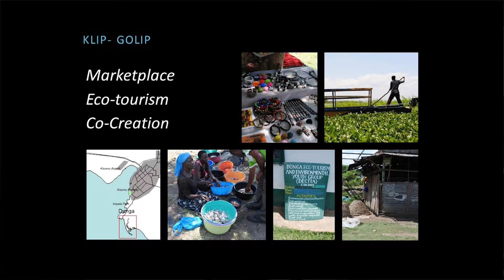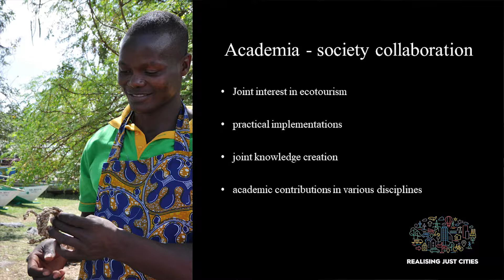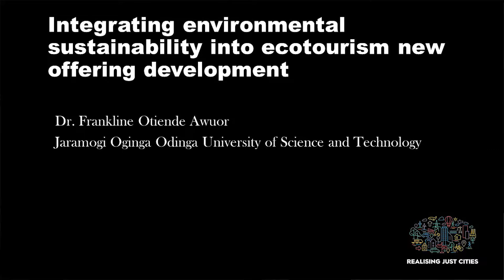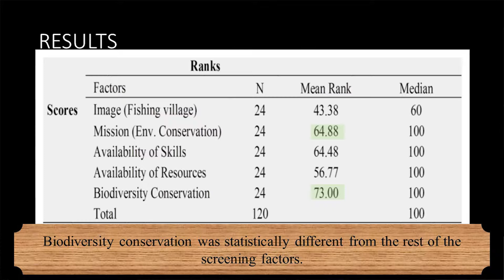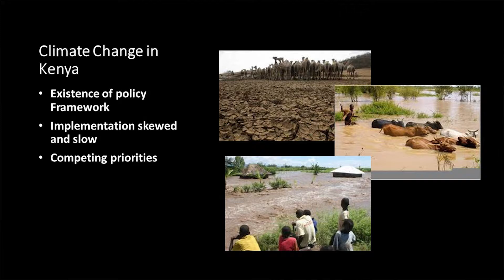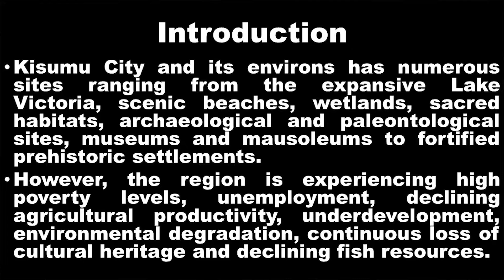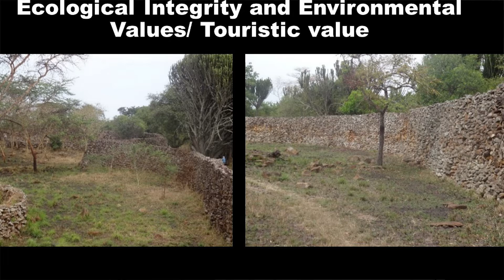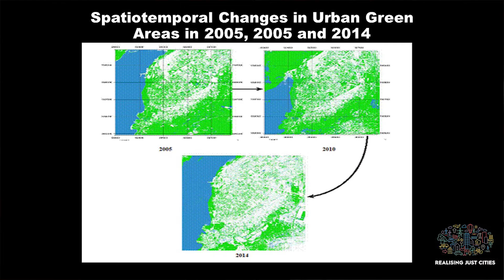Highlights from Mistra Urban Futures collaborative PhD projects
Introduction:
Maria Nyström, Chalmers University of Technology

Participants:
Dr. Eva Maria Jernsand, University of Gothenburg
Doctoral student Helena Kraff, University of Gothenburg
Dr. Frankline Otiende, Jaramogi Oginga Odinga University of Science and Technology
Dr. Lilian Omondi, Maseno University
Dr. Fredrick Odede, Jaramogi Oginga Odinga University of Science and Technology
Dr. Fredrick Owino, Jaramogi Oginga Odinga University of Science and Technology